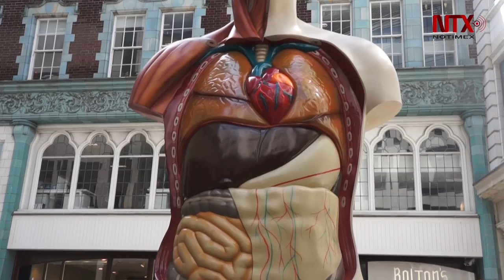Esculturas al aire libre sorprenden a la City o London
El mexicano Bosco Sodi es uno de los 16 artistas que expone al aire libre sus famosas piedras volcánicas